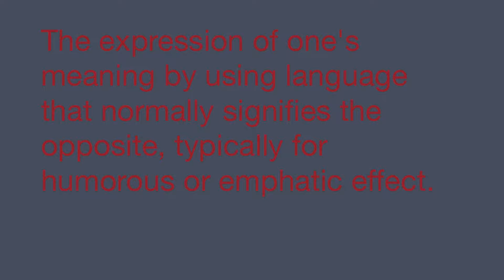Irony:Walking Dead Style